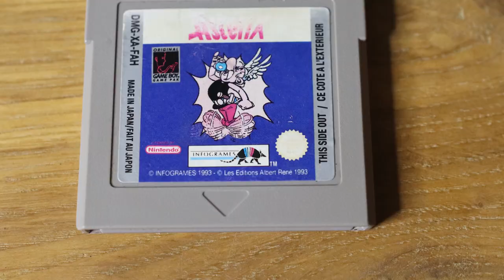Fünf günstige Pflichttitel für jede Game Boy Sammlung!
In diesem Video stelle ich euch kurz fünf günstige Pflichttitel für jede Game Boy Sammlung vor!